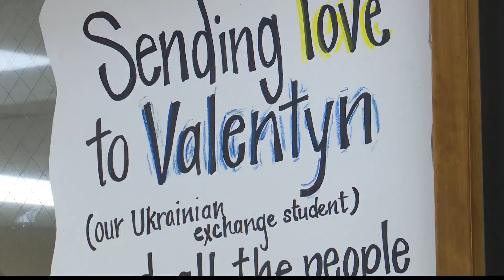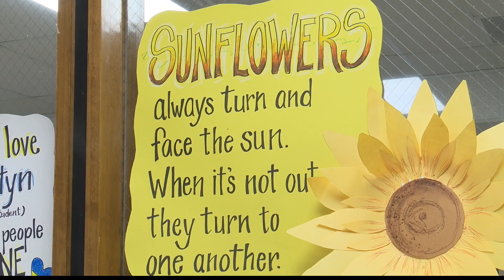Brooke High School shows support for Ukrainian student